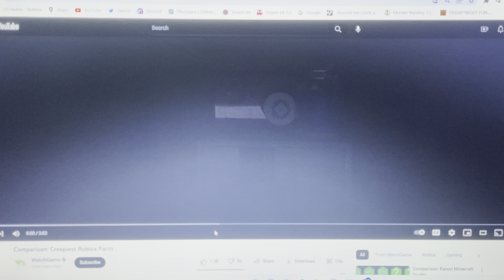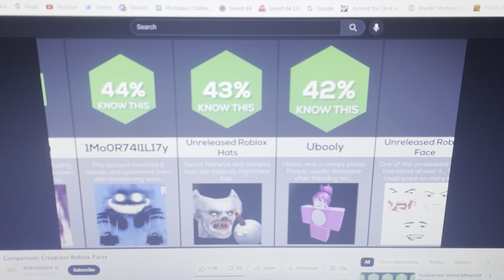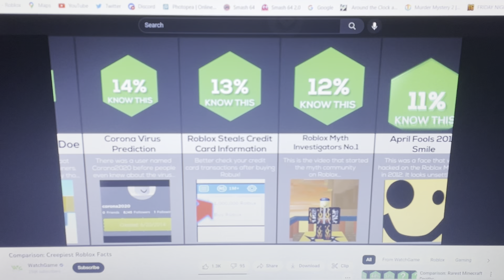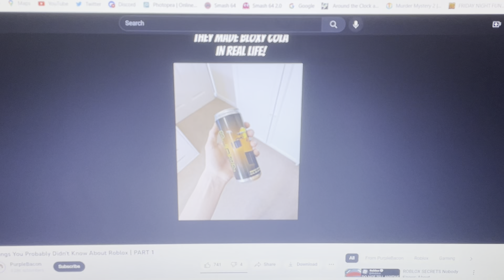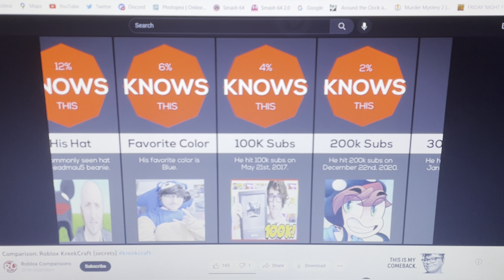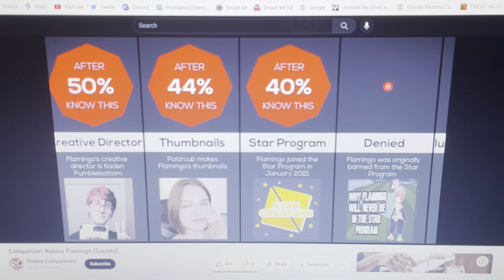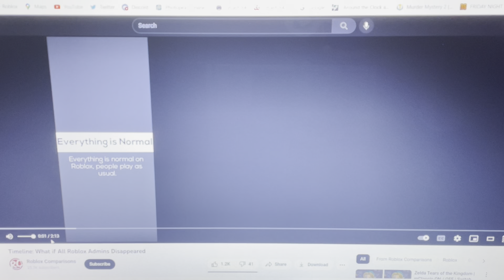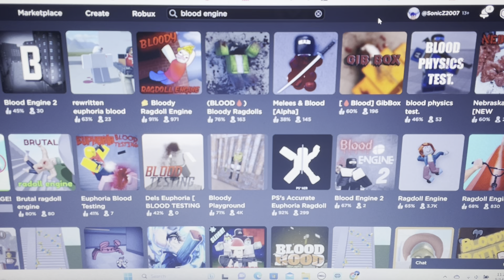WHAT WAS ROBLOX PAST?!